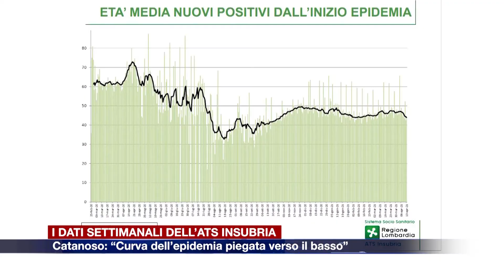Etg - I dati dell’Ats Insubria, Catanoso: “Curva dell’epidemia piegata verso il basso”